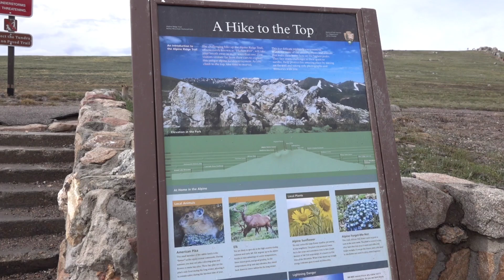Alpine Ridge Trail Starts At An Elevation of 11,796 Feet in the Rocky Mountain National Park! Wow!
Distance: 0.6 mile round trip (1 m)

Elevation Gain: 162 feet (49 m)

Trail Type: Out and Back trail with a steep incline. The trail begins at an elevation of 11,796 feet above sea level

Follow along for more wildlife and adventure videos from Colorado.